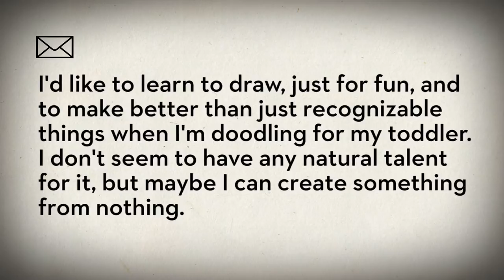An Express Thanksgiving | The Cartoon Lounge | The New Yorker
This week, Bob Mankoff looks at a collection of Thanksgiving-themed cartoons and answers a reader's question about draftsmanship.

The Cartoon Lounge: An Express Thanksgiving

Starring: Bob Mankoff
Producer: Myles Kane